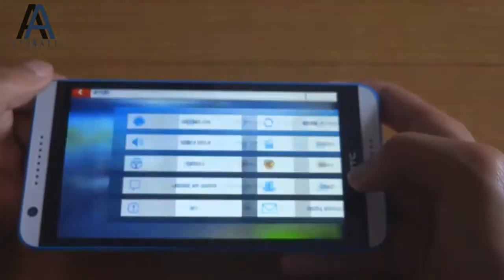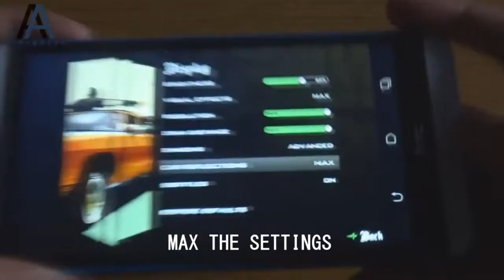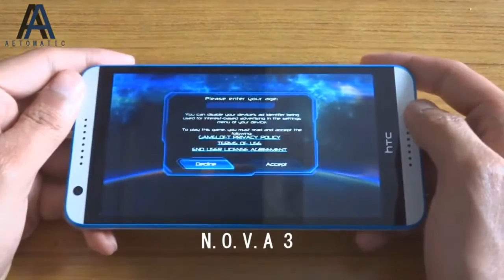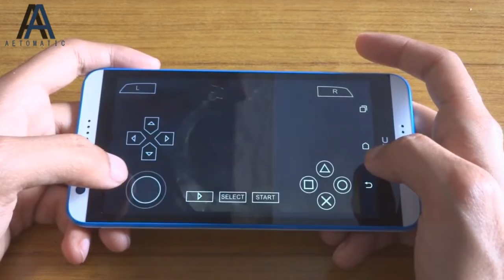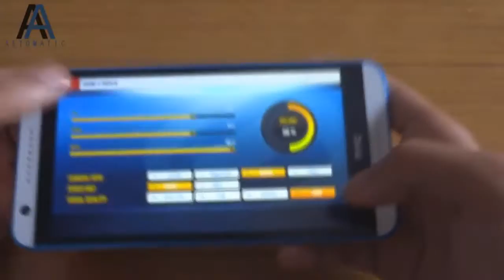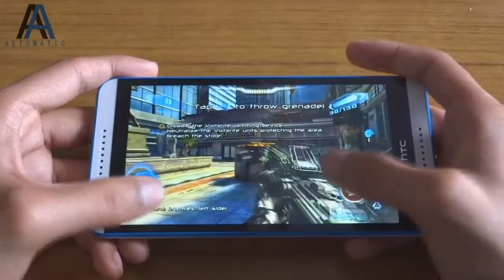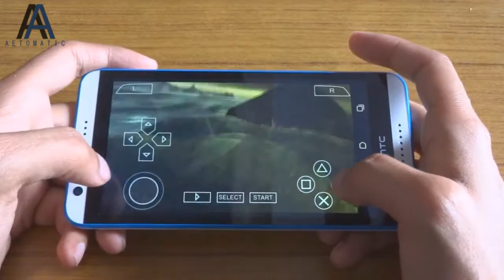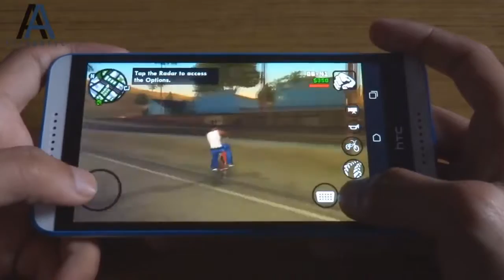HTC Desire 820s Gaming Performance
Its a review of playing games on HTC Desire 820s. I have shown both light games and heavy games in this video.

HTC Desire 820 Gaming Review with heavy games, it's a mid-range android device based on the Snapdragon 615 chipset and has a 8 Core CPU has 2 GB .

HTC Desire 820s Gaming Review With Asphalt 8 & Frontline Commando 2- Does It Heat Up? Find out! Buy .